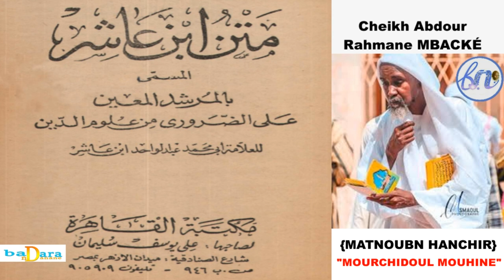IBNOU HANCHIR L8 PAR SERIGNE ABDOU RAHMANE MBACKÉ المرشد المعين بتفسير شيخ عبد الرحمن امباك